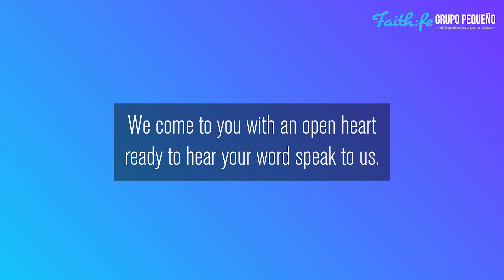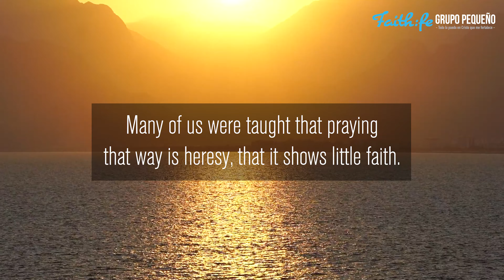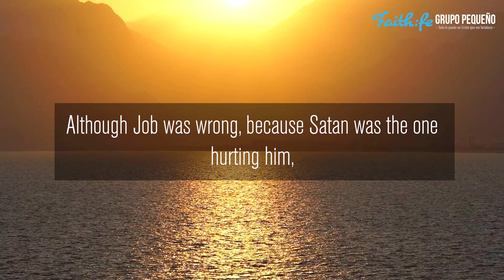"Speaking Accurately", Devotional Thoughts for Women "No Fears" Written by Vanesa Pizzuto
This video is the Seventh-day Adventist Devotional Thoughts for Women "No Fears" Written by Vanesa Pizzuto, Tuesday, July 19th, 2022. Today's reading is titled "Speaking Accurately"

Devotional Scripture Reading:
"After the Lord had finished speaking to Job, He said to Eliphaz the Temanite: I am angry with you and your two friends, for you have not spoken accurately about Me, as My servant Job has"
(Job 42:7, NLT).